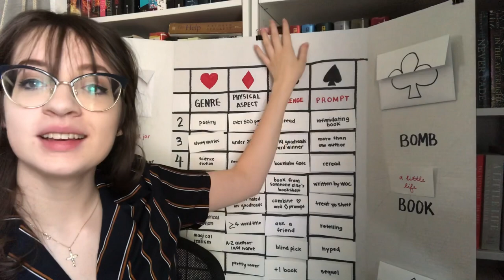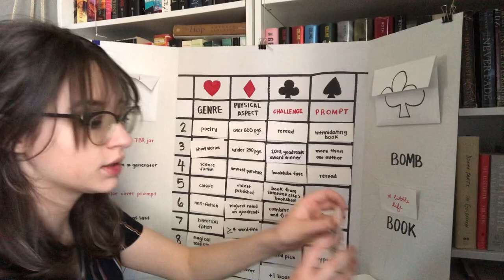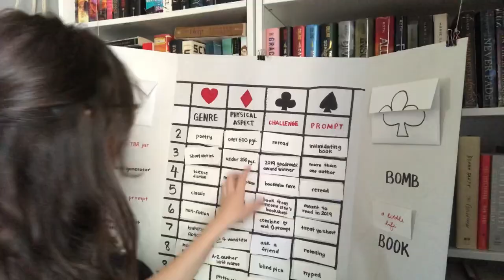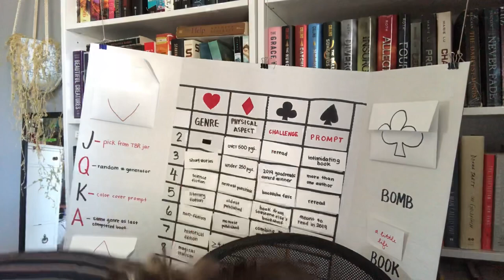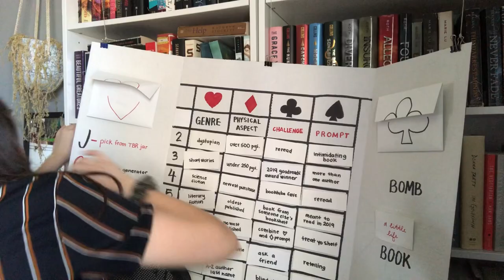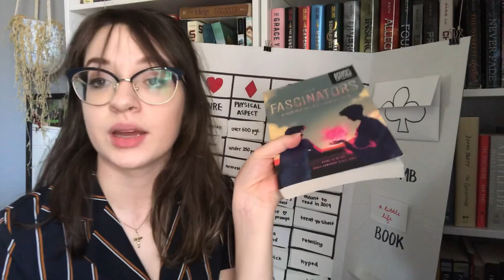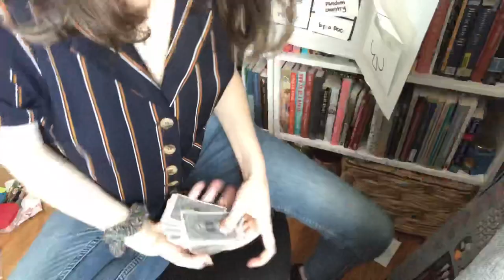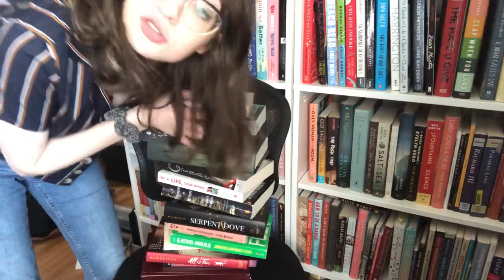My Cursed September Deck of TBR | 15+ Books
Well this video was...insane. Wish me luck this month! I also forgot to include that I did end up finishing the last books of August so I didn't have to add any extra at the end! Comment how many book you'll think I'll actually get to this month!

Morgan and I just started official social media for our bookclub, we can't wait for what's to come! Check it out here!

Hi my name is Maddi or bookswithmaddi and thanks for checking out my channel! I hope you enjoyed this video!